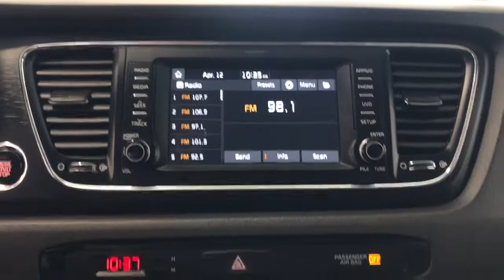2018 Kia Sedona Kenosha, Gurnee, Antioch, Burlington, Racine, WI G21685C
Silky Silver Used 2018 Kia Sedona available in Kenosha, Wisconsin at Palmen Buick GMC Cadillac. Servicing the Gurnee, Antioch, Burlington, Racine, WI area.

**ACCIDENT FREE**br**LOCAL TRADE**br**LEATHER**br**HEATED SEATS**br**CALL OR TEXT JODI AT **br**ONLY 15 MIN FROM IL AND 20 MIN FROM MILWAUKEE**brbrRecent Arrival!brbrAwards:br * 2018 KBB.com 10 Most Affordable 3-Row Vehicles